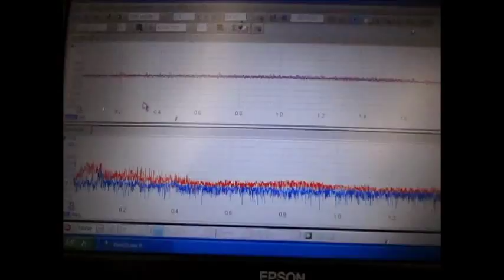超音波実験‹‹音響流の利用技術›› Ultrasonic experiment